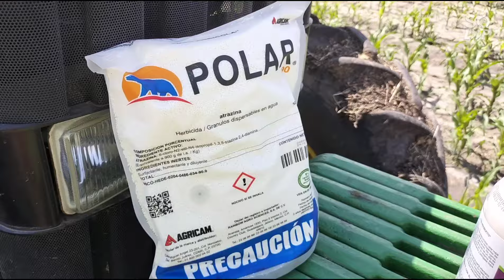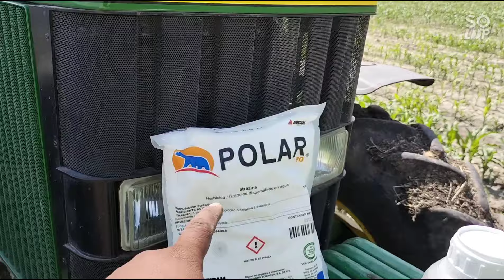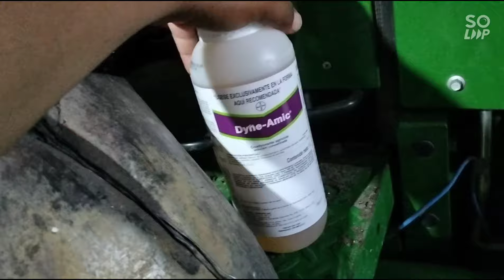aplicando laudis y atracina con dron p3057w Pioneer y supremo aspros